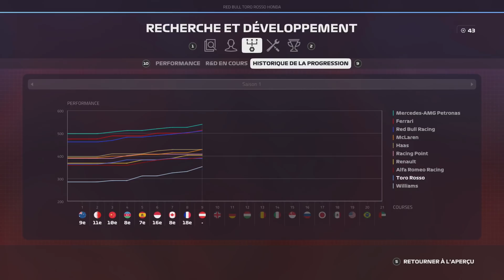DES BATAILLES DANS TOUS LES SENS - F1 2019 Carrière #09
On suit François Depielo dans cette carrière de pilote de Formule 1 sur F1 2019. Première saison chez Toro Rosso.

Retrouver l'actu de la F1 et du sport auto sur : aurupteur.com